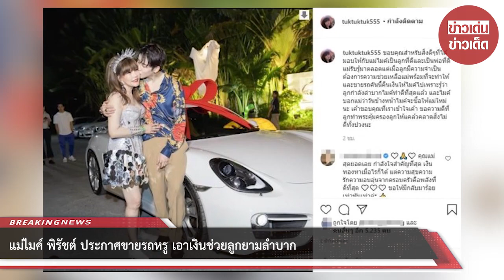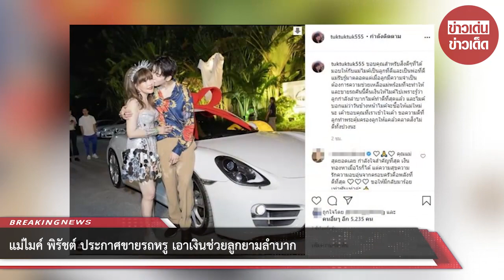แม่ไมค์ พิรัชต์ ประกาศขายรถหรู เอาเงินช่วยลูกยามลำบาก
ถึงจะถูกพาดพิงถึงอย่างไร ตุ๊ก ปราศัย แม่ไมค์ พิรัชต์ ก็เงียบไม่ออกมาตอบโต้ใดๆ ทั้งสิ้น ล่าสุดคุณแม่ออกมาโพสต์ภาพเก่า ครั้งที่ลูกชายซื้อซูเปอร์คาร์ ให้เป็นของขวัญวันเกิด พร้อมกับเขียนแคปชั่นประกาศขายรถดังกล่าวเพื่อนำเงินไปช่วยลูกชายว่า

ขอบคุณสำหรับสิ่งดีๆที่ได้มอบให้กับแม่ไมค์เป็นลูกที่ดีและเป็นพ่อที่ดีแม่รับรู้มาตลอดแต่เมื่อลูกมีความจำเป็นต้องการความช่วยเหลือแม่พร้อมที่จะทำให้และขายรถคันนี้คืนเงินให้ไมค์ไปเพราะรู้ว่าลูกกำลังลำบากไมค์ทำดีที่สุดแล้ว และไมค์บอกแม่ว่าวันข้างหน้าไมค์จะซื้อให้แม่ใหม่นะ เค้าขอบคุณที่เราเข้าใจเค้า ขอความดีที่ลูกทำพระคุ้มครองลูกให้แคล้วคลาดสิ่งไม่ดีทั้งปวงนะ

ขอบคุณรูปจากไอจี : tuktuktuk555
ขอขอบคุณข้อมูลจาก: